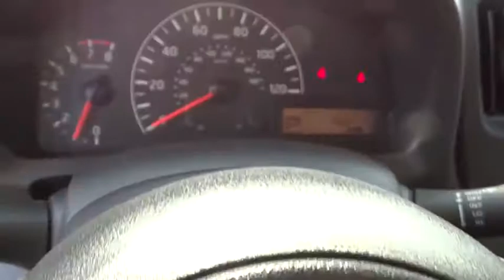2017 Nissan NV200 Compact Cargo Cerritos, Los Angeles, Buena Park, South Bay, Downey, CA 171590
2017 Nissan NV200 Compact Cargo
2017 Nissan NV200 Compact Cargo S - Stock#: 171590 - VIN#: 3N6CM0KN2HK710402

Downey Nissan
7550 Firestone Blvd